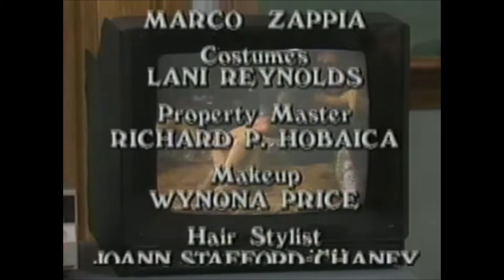Intro & Outro to "Who's the Boss? - The Collector's Edition" VHS (2001)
Intro, outro (and episode title cards) for a 2001 episode compilation VHS of "Who's the Boss?" Presented by "re-tv" video library by Columbia House.
1. FBI Warning
3. Video montage of other classic shows, presumably available through re-tv (Babaloo!)
4. "Protecting the President" episode title card (including the original air date)
5. Columbia Pictures Television logo
6. "Hunk of the Month" episode title card (including the original air date)
7. Columbia Pictures Television logo
8. "Educating Tony" episode title card (including the original air date)
9. Columbia Pictures Television logo
10. "Forgive Me, Tony" episode title card (including the original air date)
11. Columbia Pictures Television logo
12. Outro with re-tv customer service information